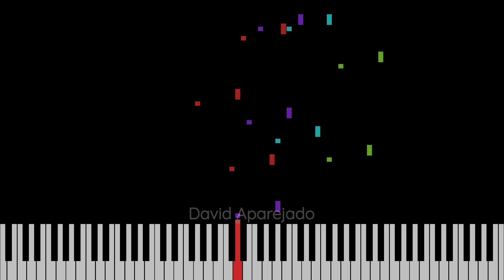UNUSUAL INSTRUMENTAL PIECE "Schlag"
Ungewöhnliches Stück nr. 3